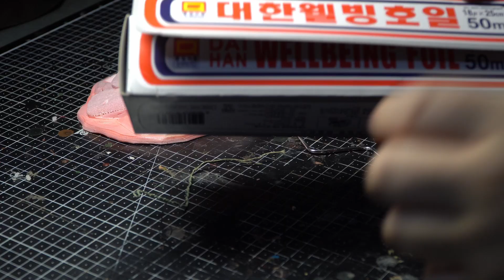블루에게 깃털을 달아보았다 / Sculpting Blue with feathers into airdryclay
Hi, this is meomon who make monster in movie or game with clay
 I hope you guys enjoy my video :D
안녕하세요 여러분 클레이로 영화, 게임속 크리처들을 만드는 괴수장인 메오몬입니다.

보고 싶은 몬스터 추천은 댓글로!
SNS:  instagram @meomon _clay